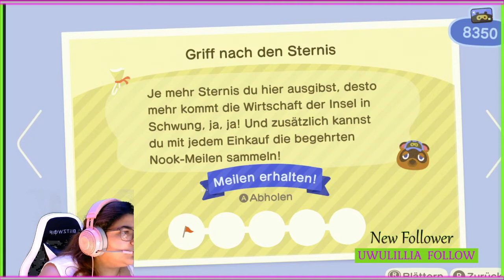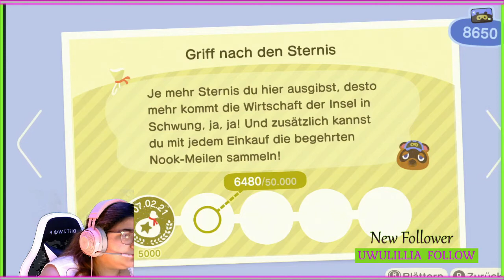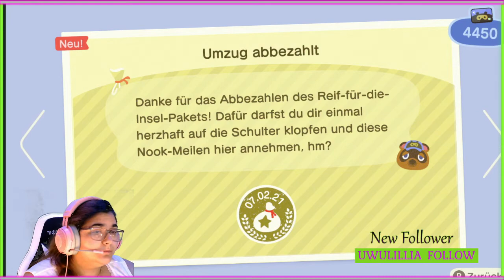ac folge 7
Hei leute hoffentlich gefällt euch mein neues Video ich würde mich über einen Like, Kommi und Abo freuen.
Ihr wollte keine Videos mehr verpassen dann folgt mir auch gerne auf FB dort heiße ich auch TheLopes360.
Ihr findet mich auch auf Twitch Live während der Woche oder auch am Wochenende, dort findet ihr mich unter TheLopes360 ich freue mich auf euch.